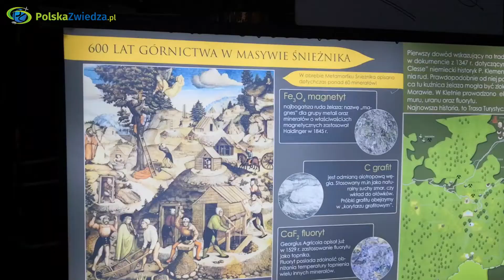Śpimy przy Kopalni Uranu w Kletnie, by rano móc ją zwiedzić. Cudowna gwiaździsta noc! Podróże vanem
Dolnośląskie, Kletno, Kopalnia Uranu: świetne miejsce do zwiedzania, a także idealne, by spędzić tutaj noc kamperem na parkingu naprzeciwko wejścia do kopalni :-)  Byliśmy tutaj we wrześniu 2021 roku.

Krótka relacja ze zwiedzania podziemnej trasy oraz wrażenia po spędzonej nocy. Zapraszam do oglądania :-)

Przy okazji zobacz proszę moją powieść sensacyjną „Porachunki” - może skusisz się na zakup?

Vanlife: Mój camper to Opel Vivaro (Vauxhall) z 2004 roku w wersji l2h2. Jeśli jesteście ciekawi, jak wyglądała budowa kampera krok po kroku, zobaczcie moją playlistę, gdzie pokazuje kolejne etapy pracy nad swoim domkiem na kółkach :)
Mam jeszcze drugą playlistę - podróże vanem - gdzie publikuję filmy z moich podróży vanem. Zapraszam!

Pozdrawiam!